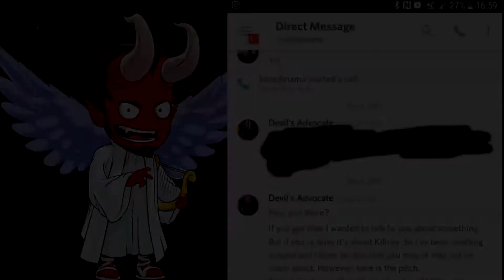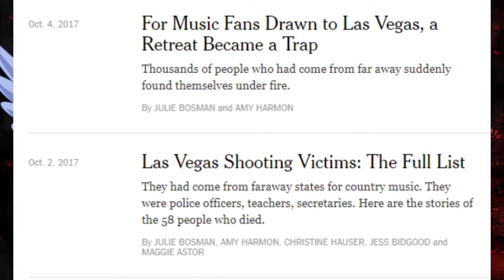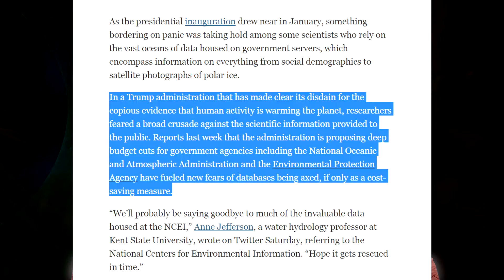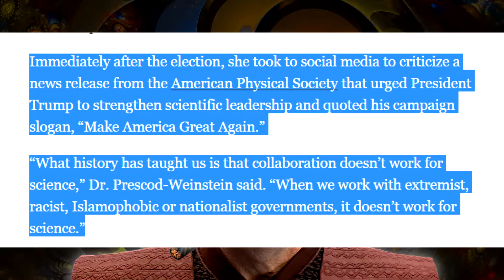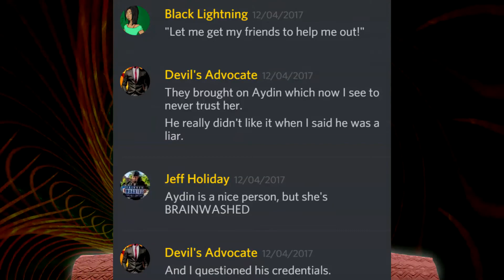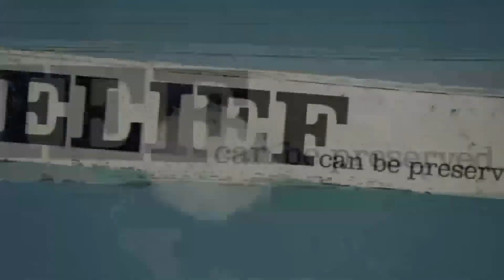Devil's Advocuck: dinduism, fake news and krautistic screeching [REUPLOAD]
First aired on Dec 30, 2017

Morrakiu - Your Thoughts Weren't Free Enough